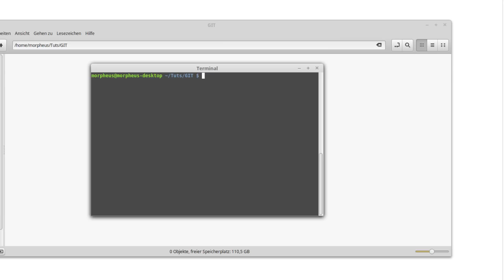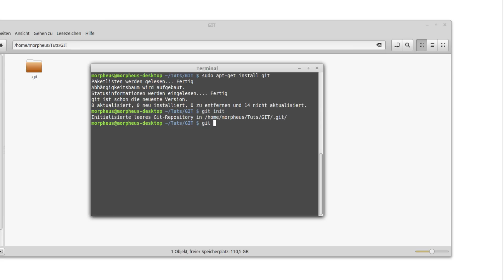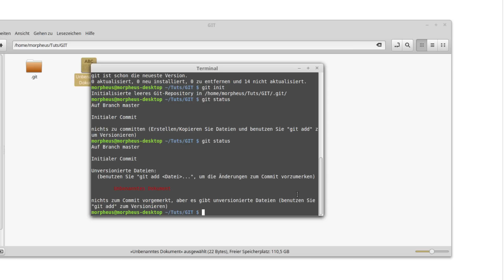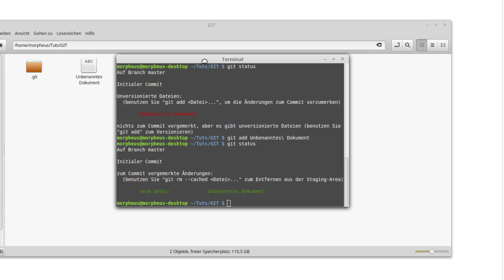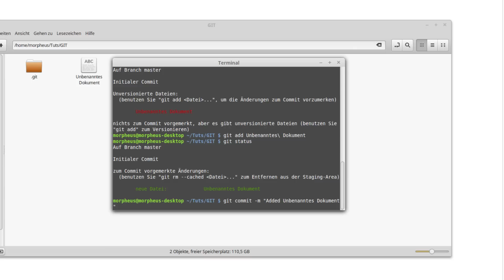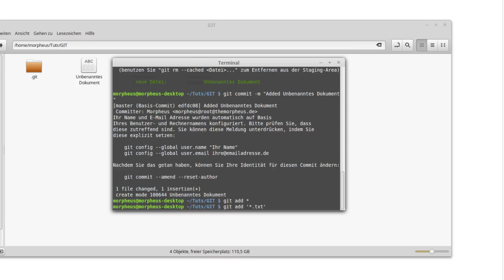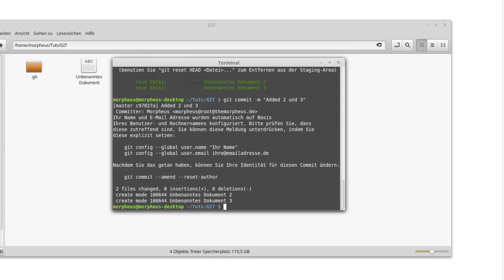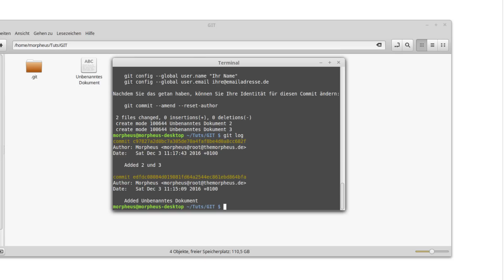Git Tutorial #1 - Lokale Repositories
In diesem Tutorial starten wir mit Git, einer Versionsverwaltung für euren Code.